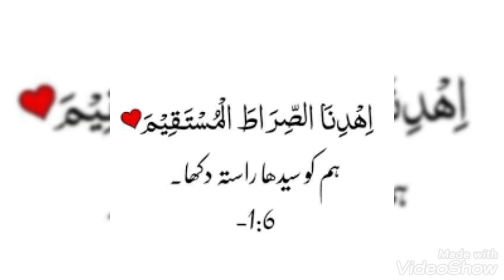Islamic dpz for what's app||instagram.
Itsallabout#islamicdpz#what'sappinstagram.